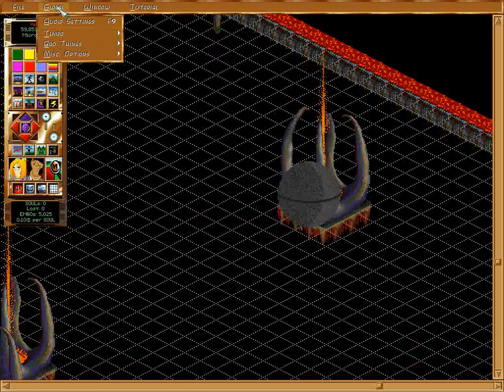Let's Play Afterlife - 25 (END)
Extra stuff